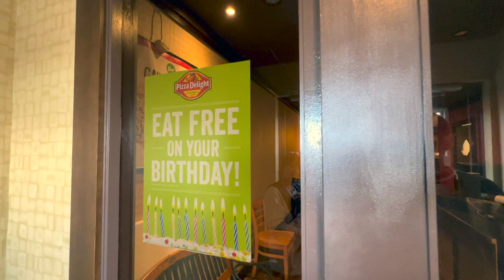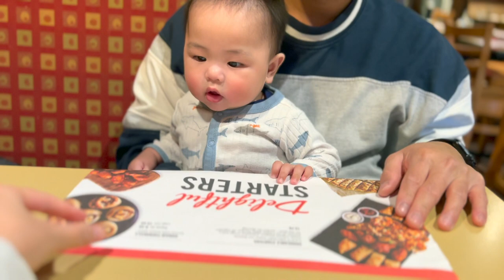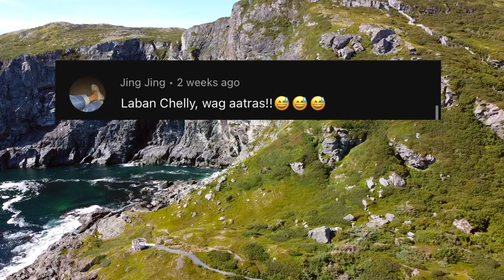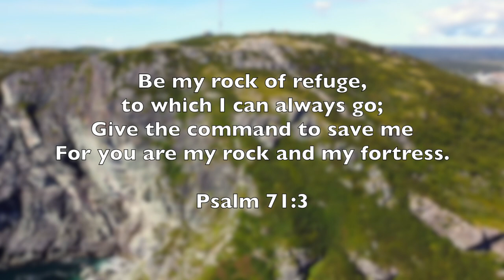LIFE IN NEWFOUNDLAND Part 1 | BUHAY SA CANADA | Moises and Chelly Vlogs